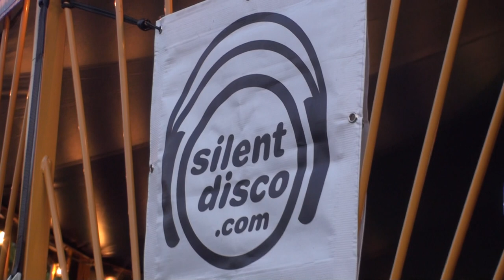De Parade Den Haag 2011 "Silent Disco"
Één van de meest in het ooglopende "attracties" tijdens de Parade is de Silent Disco. Niet alleen lekker om mee te swingen, maar ook grappig om niets te horen en mensen zien dansen.